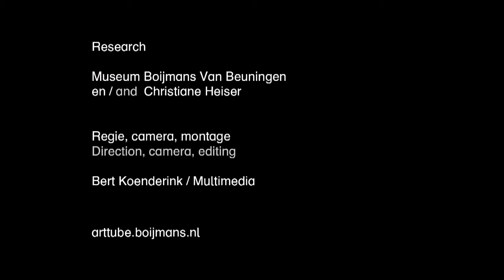Johan Thorn Prikker: Glas-in-loodramen in Keulen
De tentoonstelling Johan Thorn Prikker - De Jugendstil voorbij (13 november 2010 t/m 13 februari 2011 bij Museum Boijmans Van Beuningen) volgde de kunstenaar langs alle plaatsen waar hij woonde en langs alle veranderingen die zich in zijn werk voltrokken. Onderdeel van de tentoonstelling was een serie films, die ook hier op ARTtube te zien zijn.

Keulen

In 1926 verhuist Thorn Prikker naar Keulen. Hij wordt er professor aan de Kölner Werkschulen, waar hij opnieuw een eigen atelier krijgt. Gedurende dit laatste deel van zijn loopbaan maakt hij nog uitsluitend omvangrijke, monumentale werken, vaak in samenwerking met belangrijke architecten. Ondanks zijn onorthodoxe opvattingen over het geloof is hij voor de katholieke kerk een veel gevraagde ontwerper. In 1930 mag hij alle 51 ramen voor de verbouwde St Georgkerk in Keulen ontwerpen. In dit project verenigt hij zijn kennis van de Romaanse architectuur, de middeleeuwse lichtmystiek en de moderne opvattingen over de liturgie.